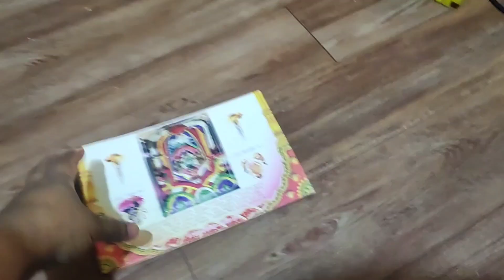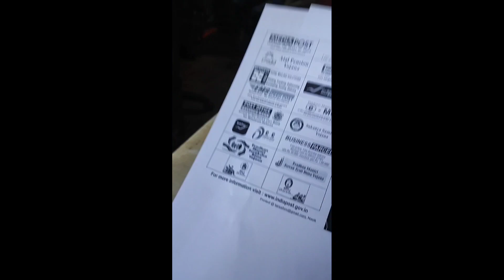Important update of my YouTube channel 🙏 | my busy routine | kannada vlogs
My name is lavanya this is a kannada vlogging channel, I love cooking travelling and creating daily vlogs